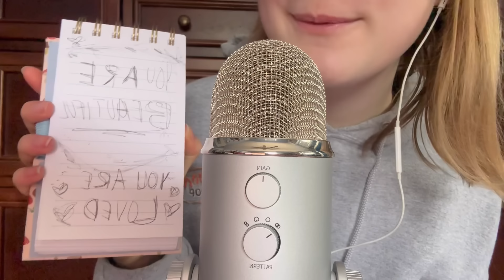ASMR 1 Hour Of Triggers ✨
hiii! welcome to my asmr channel!🦋

in today’s video I’m going to be doing triggers for an hour!

✰ make sure to comment any video requests!

LINKS:

✰ silver blue yeti mic

✰ adapter for my blue yeti

✰ fluffy mic cover

✰ black mic cover

✰ mini microphone: